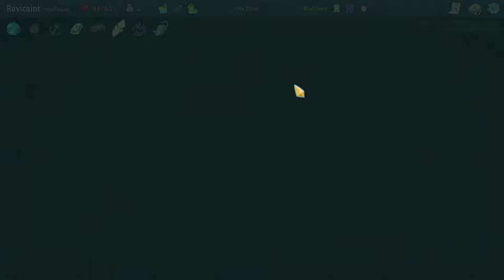Let's Play: Slay the Spire Part 53 - Mark of the Bloom is Interesting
Come join me once again attempting to 'Slay the Spire'